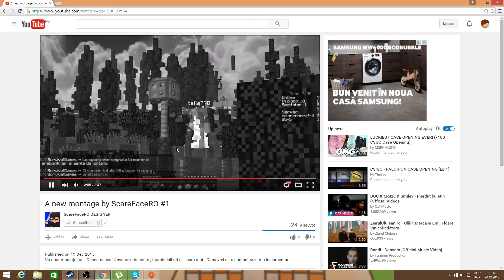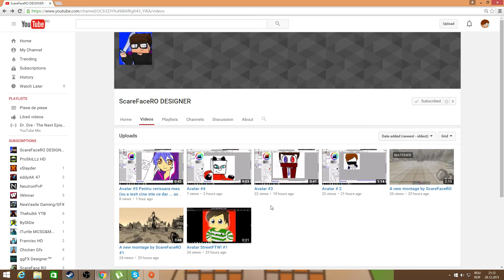Promovare ScareFaceRo DESIGNER